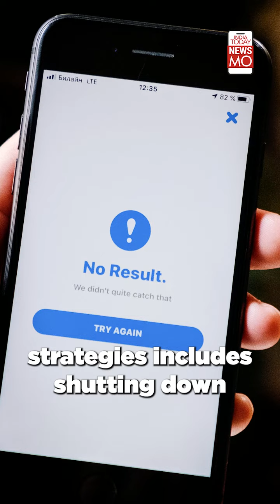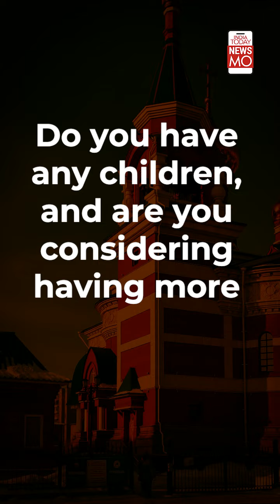From Paid Dates to Honeymoon Funds: 'Ministry of Sex', Russia’s Radical Population Plan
Facing a population crisis, Russia is considering some radical measures to boost birth rates. From possibly creating a "Ministry of Sex" to shutting down the internet at night, the country is exploring ways to encourage procreation. While some see this as innovative, critics argue it's invasive and misguided. Is this the solution to Russia’s demographic decline, or just another extreme measure?